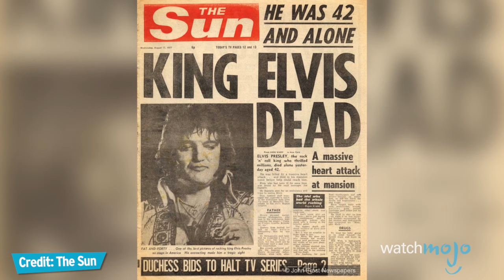Top 10 Huge Events Completely Overshadowed By Other Events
TIMESTAMPS BELOW!

For this list, we’re taking a look at significant events that could’ve been top news stories any other day, but flew under the radar due to another event that received the lion’s share of the media coverage.

00:53 #10. The War on Waste
01:48 #9. The Death of Groucho Marx
02:58 #8. Beirut Terror Attacks
03:50 #7. “Doctor Who” Pilot
04:57 #6. Harriet Quimby’s Flight
05:47 #5. The Death of Mother Teresa
06:45 #4. Man Rowing Across an Ocean
07:43 #3, #2 and #1 ???

Special thanks to our users mac121mr0 for submitting the idea using our interactive suggestion tool